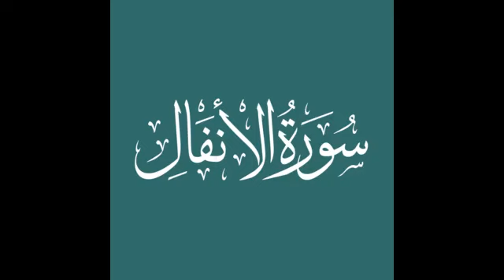2 - Tafsir Sourate Anfal (en Bambara - Mali) verset 3-12